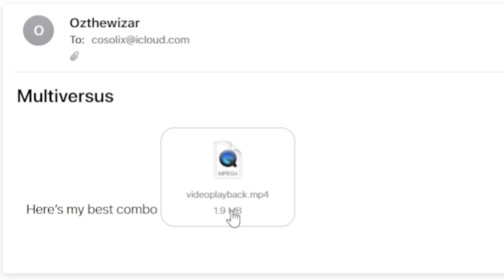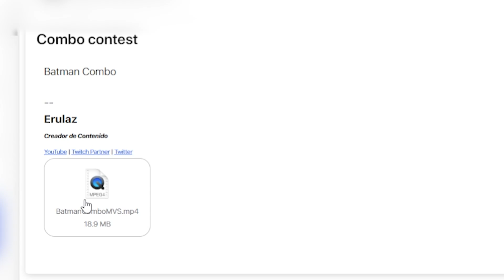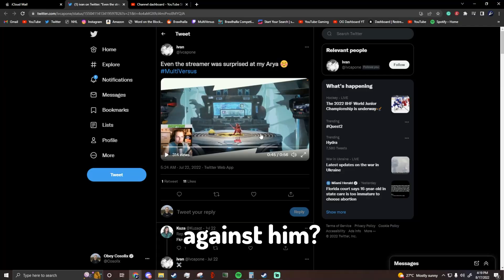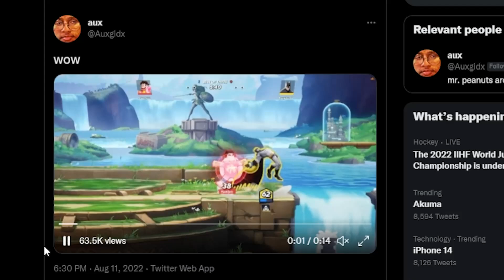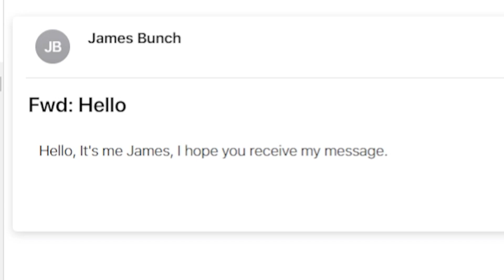$1000 MultiVersus Combo Contest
Today I hosted a MultiVersus Best Combo Contest! This was a ton of fun to record with Rexehh and Flipside so please show them some love!

Edited by Josephu
My Thumbnail Maker / Editor
Flipside